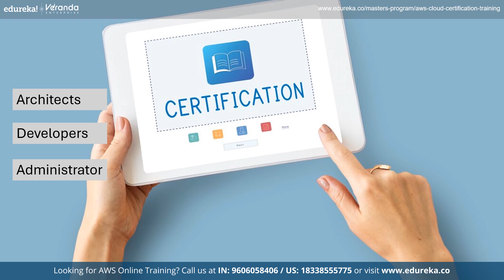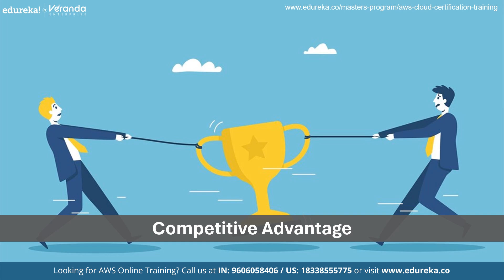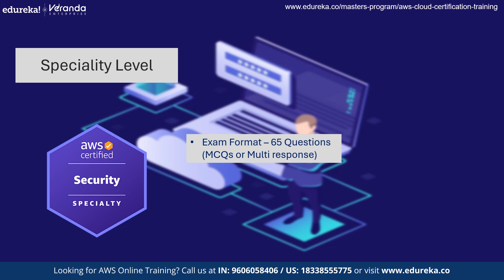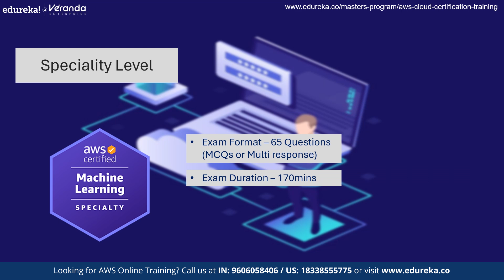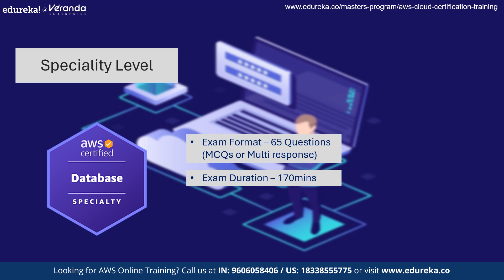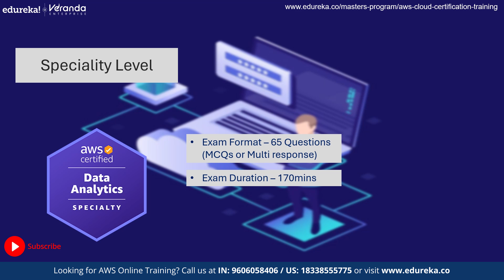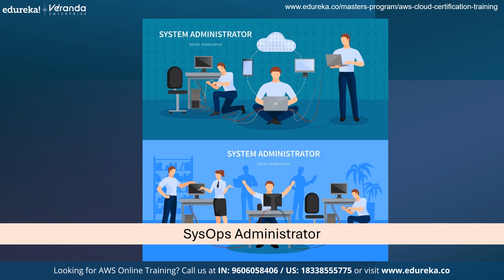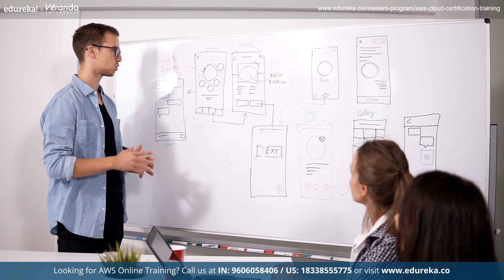AWS Certifications | Which AWS Certification to get? | AWS Certification Learning Paths | Edureka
In this video on ""AWS Certifications,"" we’ll explore the key benefits of holding an AWS certification and how it can accelerate career growth, enhance credibility, and unlock new opportunities in the dynamic and fast-paced world of cloud technology. We'll cover how each AWS Certifications are organized into different levels and tracks, each catering to specific roles and proficiency levels. Let's explore the levels of AWS certification and their significance in the world of cloud technology. Additionally, we'll provide an overview of Job roles and Salaries of AWS Certified Professionals in India.

Why should I enroll in Edureka's AWS Masters Certification Program?
The AWS Masters Program has been curated after thorough research and recommendations from industry experts. It will help you to do a masters in AWS cloud with multi-platform fluency, and have real-world experience with the most important tools. Edureka will be by your side throughout the learning journey - We’re Ridiculously Committed.

What is the AWS Cloud Practitioner Certification?

Edureka’s AWS Masters Program is a structured learning path recommended by leading industry experts and ensures that you transform into a proficient AWS professional. Being an AWS expert requires you to master multiple services and concepts and this program aims at providing you an in-depth knowledge of the entire AWS practices.

What are the prerequisities for AWS Master Certification Program enrollment?

There are no prerequisites for enrollment to Edureka’s AWS Masters Certification Program. Whether you are an experienced professional, or an aspirant planning to enter the world of Cloud Computing, AWS Masters Program is designed and developed to accommodate various professional backgrounds.